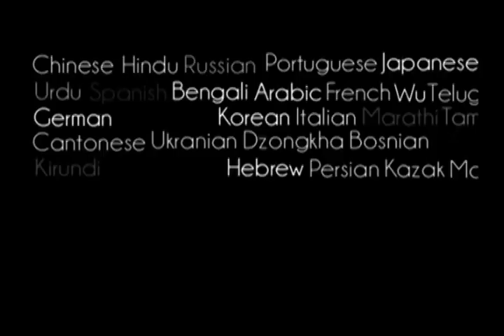Prabhupada 0032 Hvad jeg end har at sige har jeg sagt i mine bøger